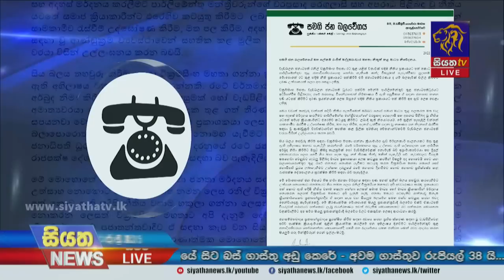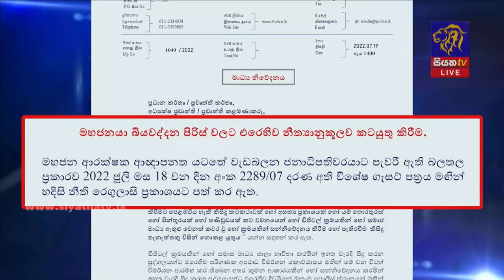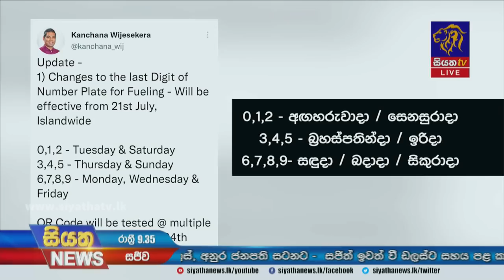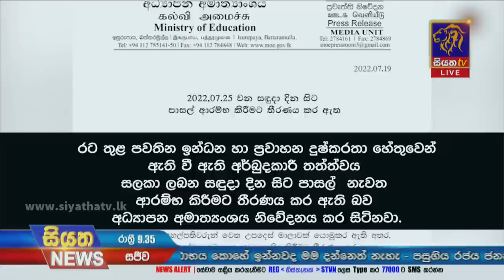Siyatha News | 09.35 PM | 19 - 07 - 2022